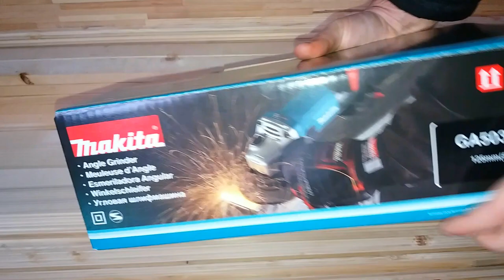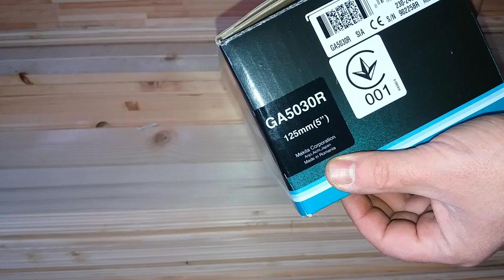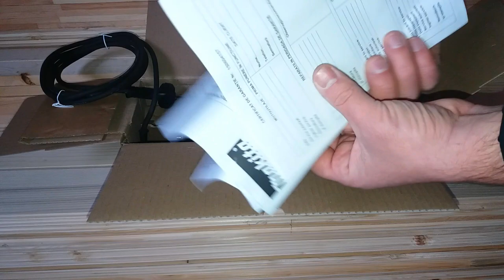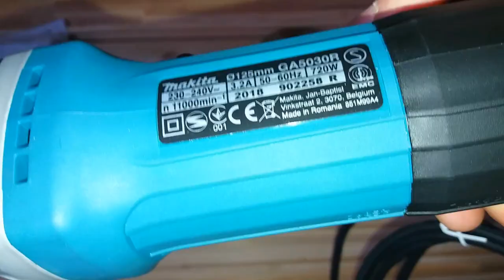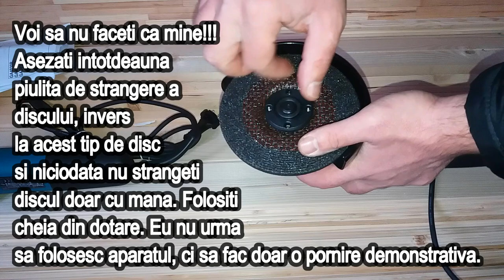Polizor unghiular Makita GA5030R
Prezentare polizor unghiular Makita GA5030R.